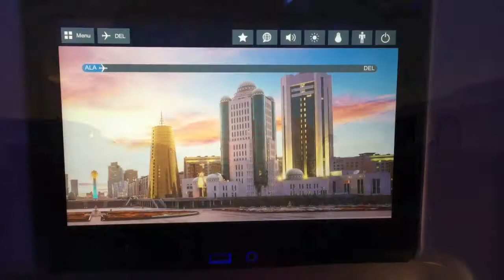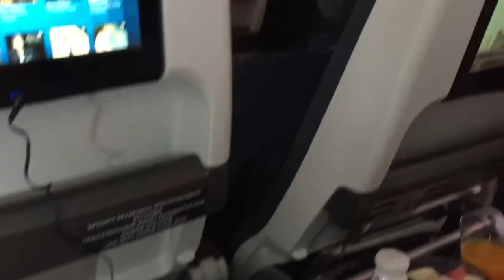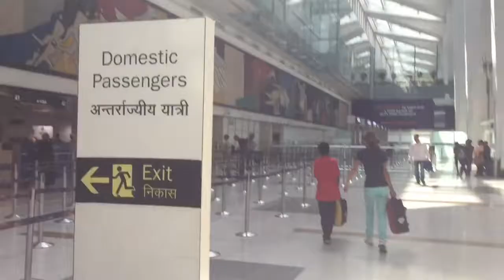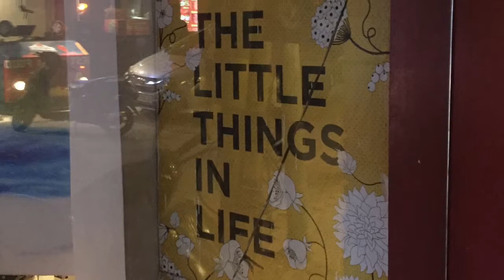Part 181 - Goodbye Central Asia, Hello India - World Cycle Tour 2018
Goodbye Central Asia, Hello India.

Today we flew from Almaty in Kazakhstan to New Delhi in India. A huge change in environment for us as we left one of the least densely populated countries in the world and arrived in India.
New Delhi is the highest densely populated city in the world. It currently has a population of 25 million that is growing fast.
We noticed some changes right away. It is much more humid, busy, noisy, colourful, energetic and full of life.
It is going to be a very interesting country to visit. Tomorrow we will visit Old Delhi that promises to be a very exciting day.